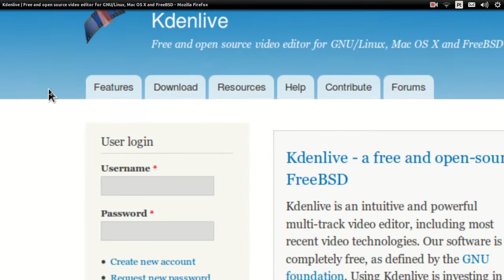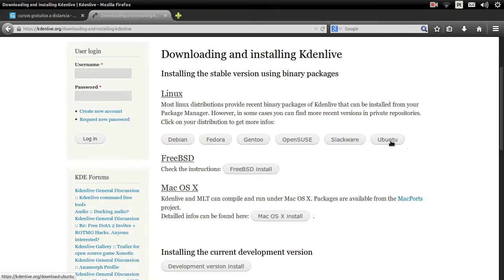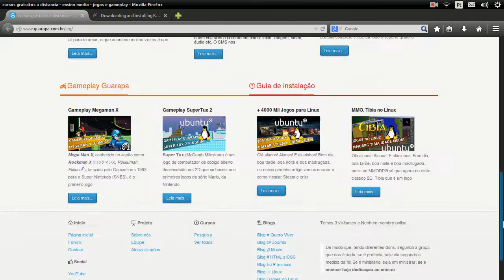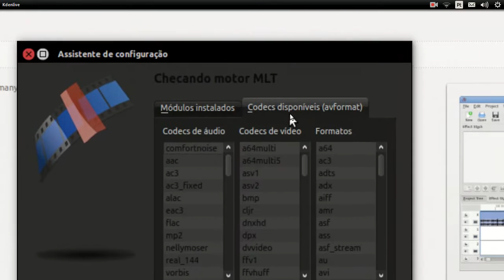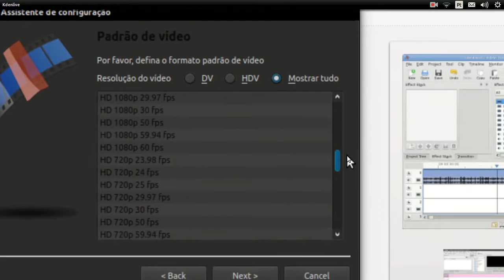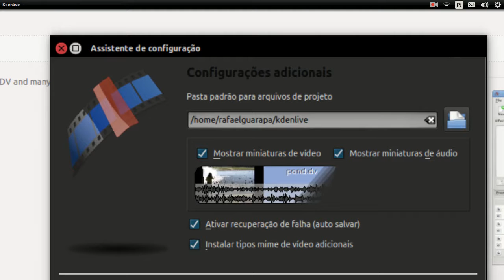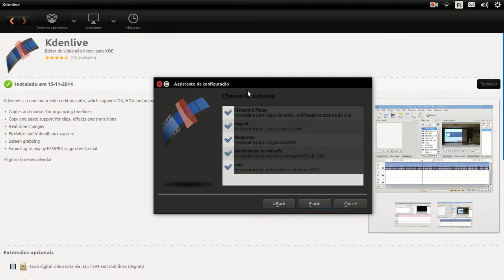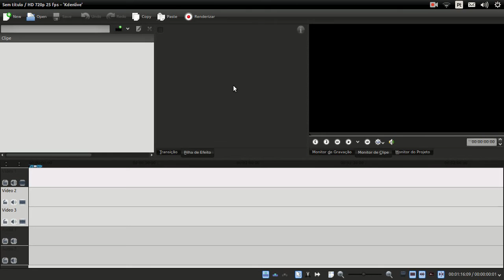Curso de Kdenlive edição de vídeo - 01 - como baixar e instalar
Vídeo aula de Kdenlive edição de vídeo 01 - como baixar e instalar, site do kdenlive